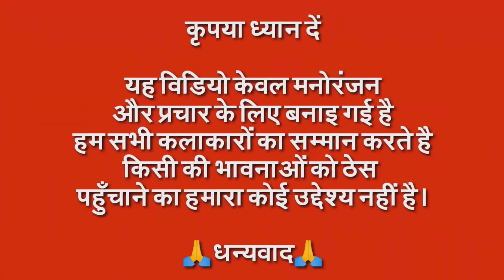Akshay Kumar Funny Call 2021 | Akshay Kumar Songs & Dialogues | Akshay Kumar vs Billu Comedy 2021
NOTE - "यह विडियो केवल मनोरंजन और प्रचार के लिए बनाइ गई है | हम सभी कलाकारों का सम्मान करते है और किसी की भावनाओं को ठेस पहुँचाने का हमारा कोई उद्देश्य नहीं है" |

Topics Include in this Video :
1) Akshay Kumar Songs
2) Akshay Kumar Movie
3) Akshay Kumar Comedy Scenes
4) Akshay Kumar Funny Video
5) Akshay Kumar Funny Call
6) Akshay Kumar vs Billu
7) Alshay Kumar vs Talking Tom